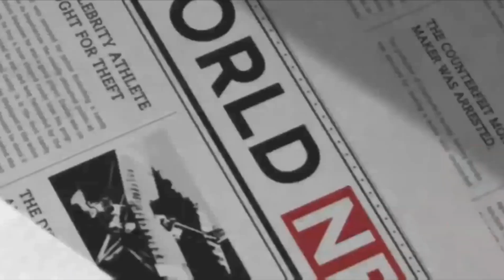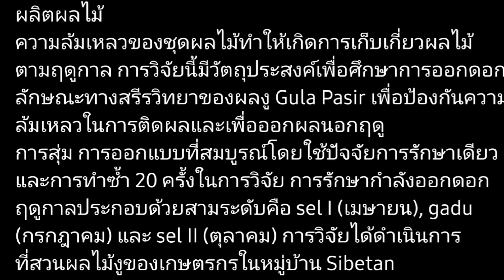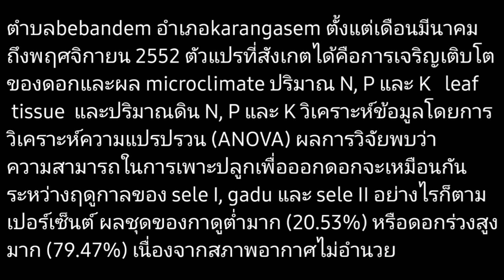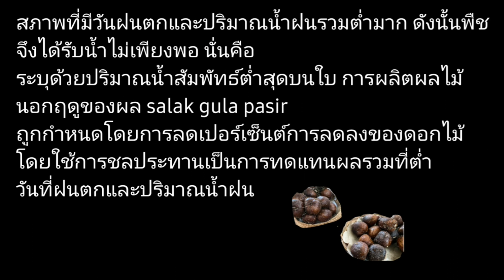สละอินโด / สละ gula pasir ออกดอกทุกๆ 3 เดือน.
สละอินโด salak gula pasir ออกดอก ทุกๆ3เดือน